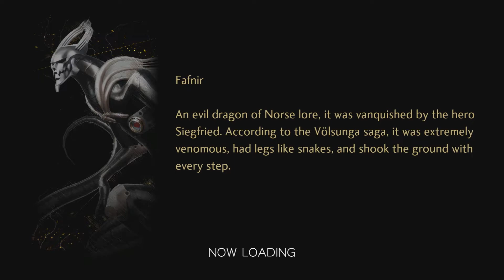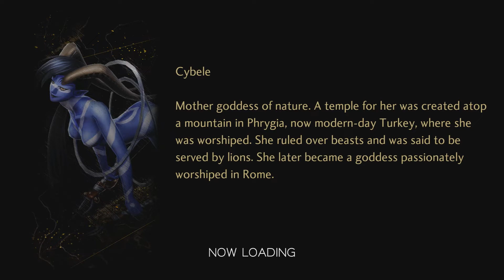The God of Destruction: Shin Megami Tensei V: Part 33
I have met my match(aside form Demifiend)
Credits
Special thank you once again to the thumbnail artist, our special guest artist Ariakey and her awesome work. please be sure to send support her way for the thumbnail template for this series.